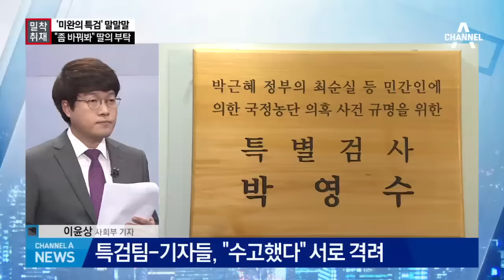박영수 특검팀, 오찬 기자간담회 어땠나?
박영수 특별검사팀이 특검취재기자들과 오찬간담회를 갖고 90일간 못다한 속내를 털어 놓았습니다.

현장에 있었던 사회부 이윤상 기자가 스튜디오에 나왔습니다.